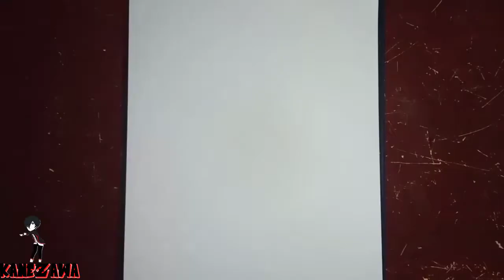Drawing PUBG Character - (PlayerUnknown's Battlegrounds)